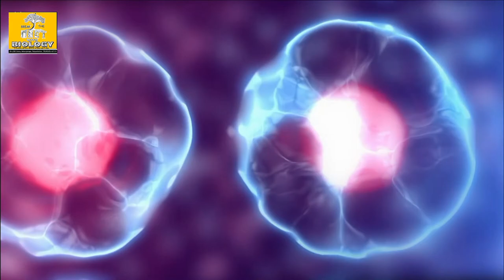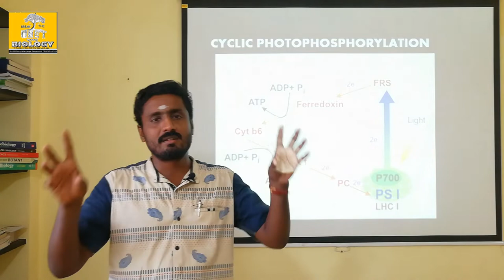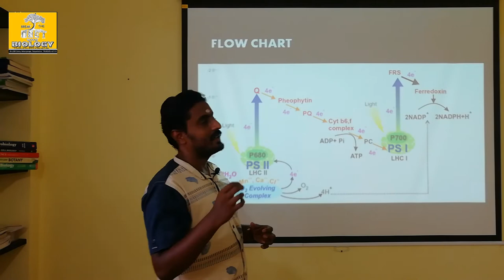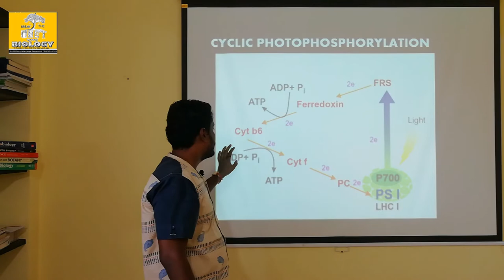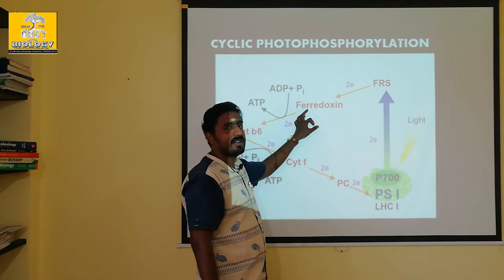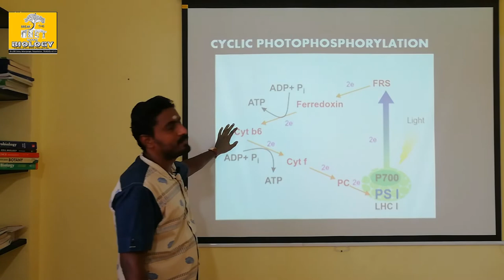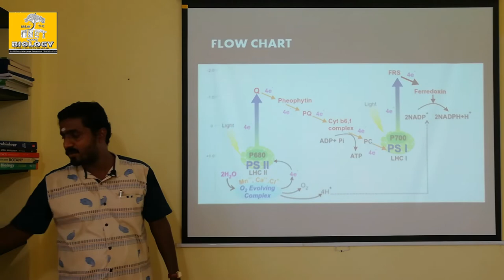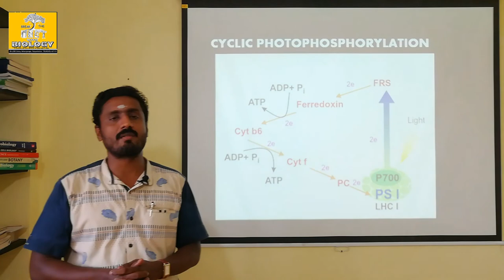CYCLIC PHOTOPHOSPHORYLATION - TAMIL EXPLANATION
At some conditions this process is performed in stroma lamellae to overcome the non availability of NADP to receive the electrons from the PS 1. Formation of extra ATP during this process compenste the electron acceptor. PS II is not involved and photolysis is absent.